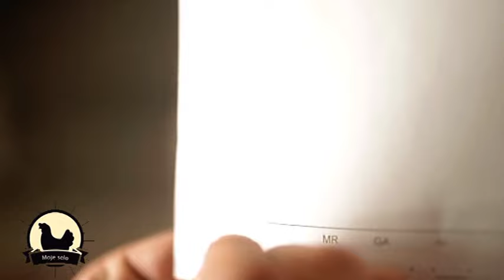Kako bi trebalo da izgleda normalno prašenje krmača?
Kada počinju pripreme za prašenje, koliko traje, na koji vremenski razmak izlaze prasići. kako se uklanja pupčana vrpca, kada se izbacuje placenta (posteljica?